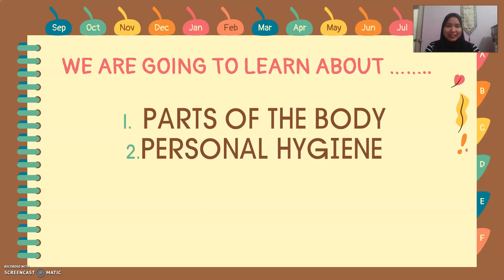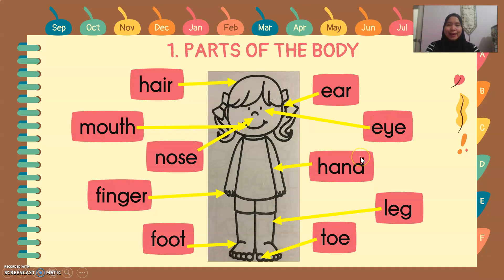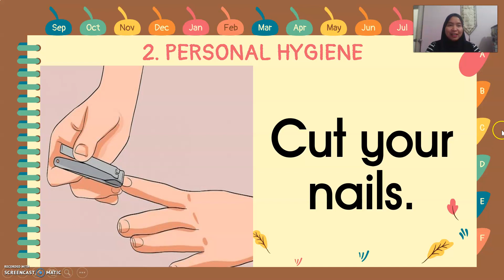ENGLISH YEAR 1 TRANSITION WEEK 2: PARTS OF YOUR BODY AND PERSONAL HYGIENE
This video will teach students about parts of the body and how to take care of own personal hygiene.